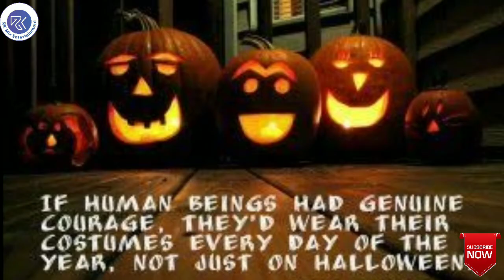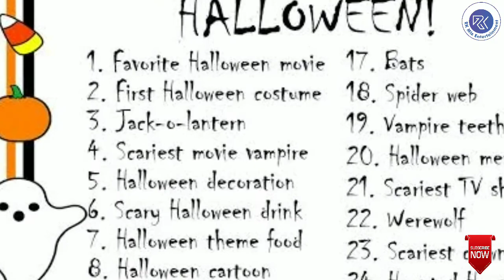Halloween Day क्यों मनाया जाता है || Halloween Day कब मनाया जाता है || Why Halloween Day Celebrated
This video shows the full information about the celebration of 'Halloween Day'.

Why, when and how Halloween Day celebrated?